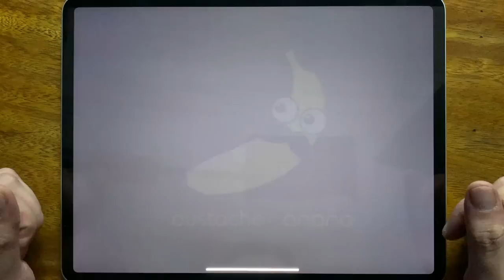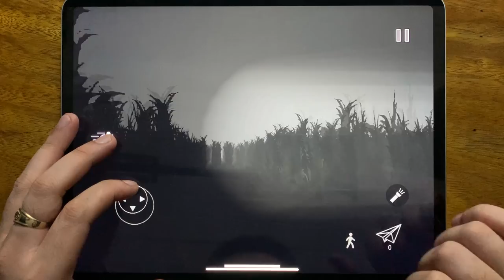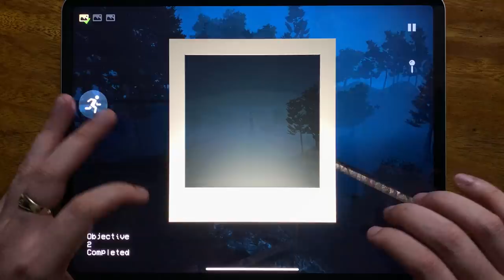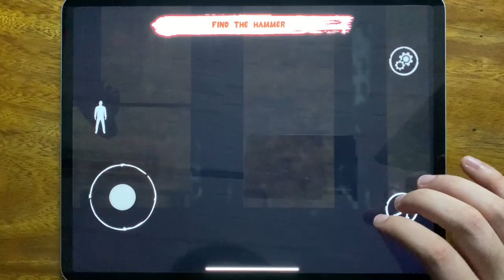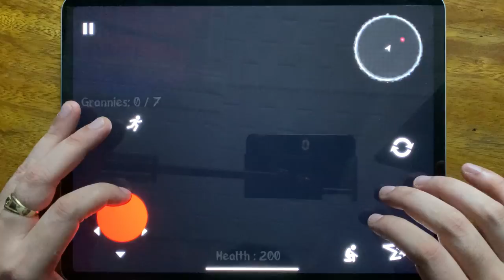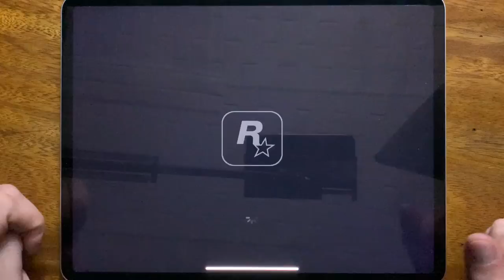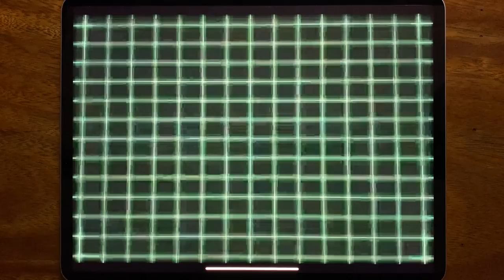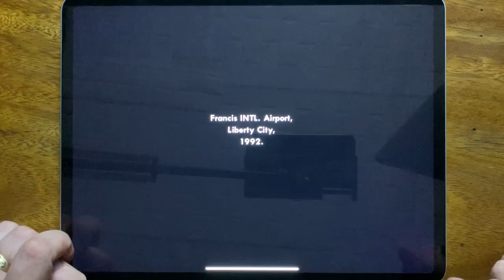Siren Head Field, Forest Monster, Siren Head The Survival, Scary Siren Head Mod, Siren Head....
Siren Head Field, Forest Monster, Siren Head The Survival, Scary Siren Head Mod, Siren Head Goosebumps, GTA: LCS, GTA III, GTA: SA